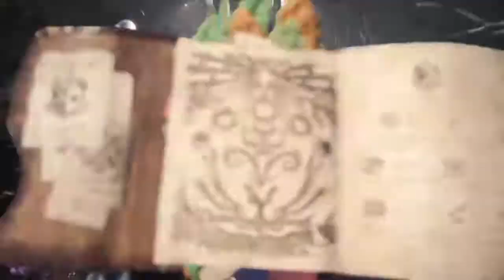Let's Play Monster Hunter: World - Another New Room & HR Pukei-Pukei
Welcome to Mythkiller Productions! As always, I will be your host, SiriMythkiller, as we adventure through Monster Hunter: World. Today, we moved to a new room and investigate and unusually strong Pukei-Pukei.
   With the defeat of Zorah Magdaros, I was promoted to a private suite with even more places to put pets! Again, I am impressed by this detailed little piece the developers put in the game. It's just a neat thing added with no other purpose than to make players happy.
   But I didn't stay too long, not with a Pukei-Pukei wandering around the Wildspire Waste where it doesn't belong. Finding it's trail was simple, but the ??? Rathian tracks were much more concerning. The strength of the Pukei's aggressive attacks and it's much larger health pool was a sign of more difficult missions to come.
   During the battle, I stopped to investigate some strange new creatures called Gajalaka. Unlike the Grimlkynes, they are highly aggressive and throw bombs at you! I also found new mining outcrops with high rank materials.
   After trapping the Pukei, I headed back to Astera to speak with the Commander. He called an emergency council session to discuss the stronger monsters and strange Rathian tracks. We were given marching orders to investigate, hunt, and capture.